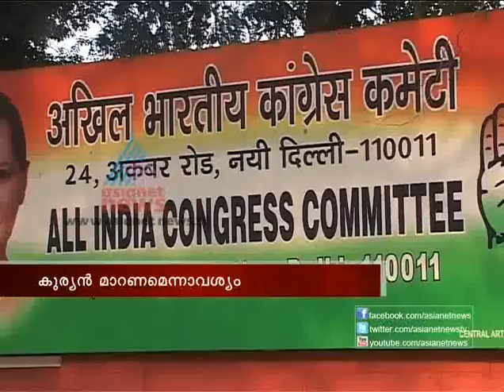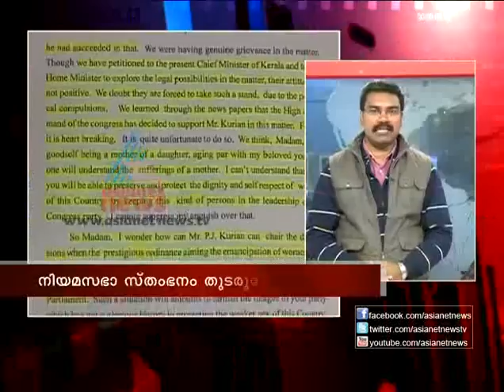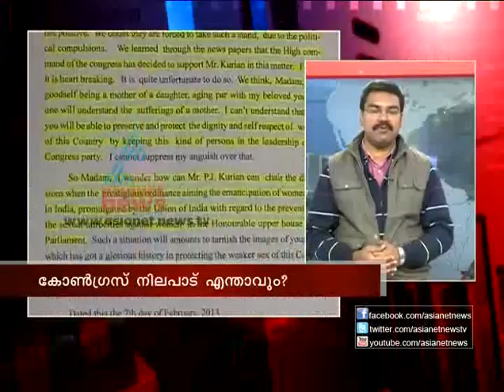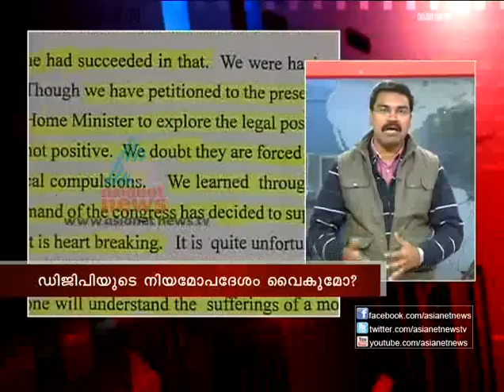"Suryanelli Case:Congress Party on PJ Kurien"-Asianet News Hour 7,February 2013 Part 1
Asianet News Hour, Discussion Topic:"Suryanelli Case:Congress Party on PJ Kurien"
Anchor: Vinu V John